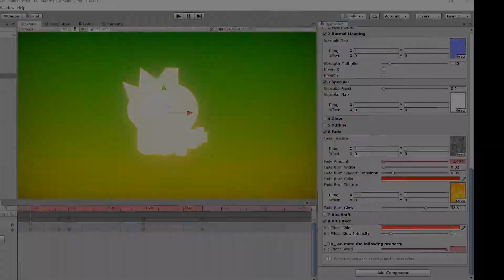All In 1 Sprite Lighting - Unity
All In 1 Sprite Lighting is an all in one solution to include lighting to your spirtes and bring them to life.

It also includes includes 8+ combinable effects and a 1 click Normal Map creator.